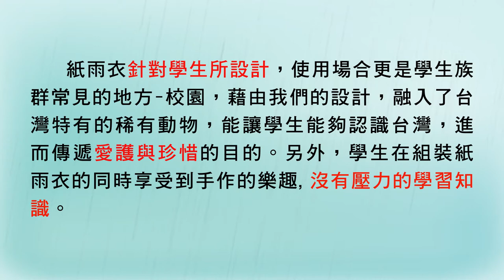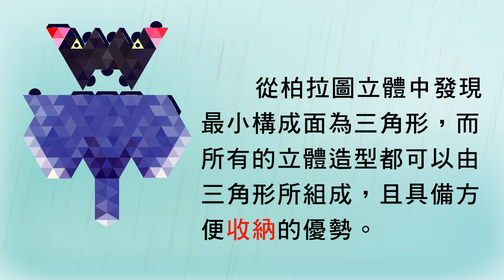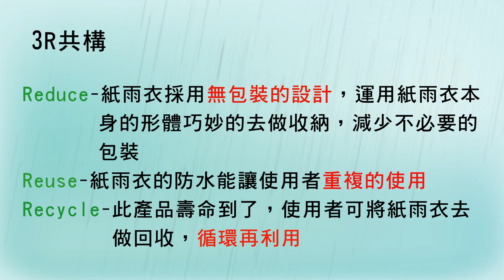2-107-08-第一名-008_設計群_國立宜蘭高級商業職業學校_簑SUO.mp4